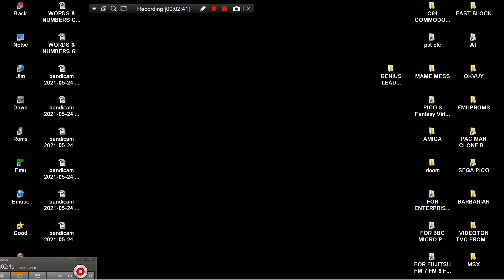RECHENZEICHEN TEILEN MALNEHMEN MAME MESS GENIUS LEADER COLOR VIDEO TECHNOLOGY